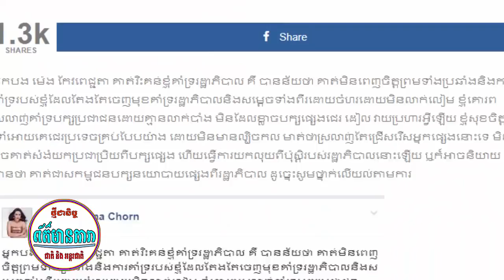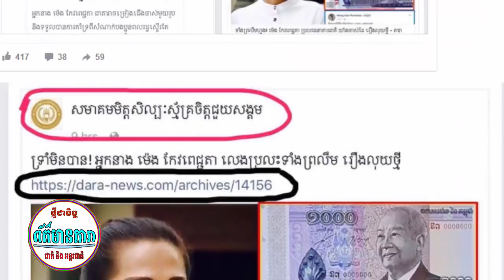Hot News,chorn chan leakhena complains Meng Keo Pichenda to prime minister Hun Sen